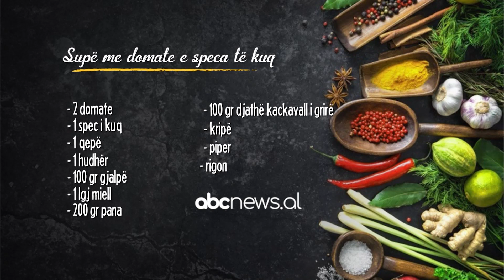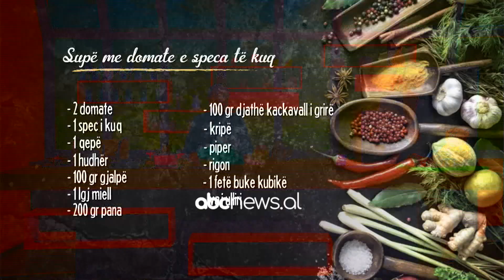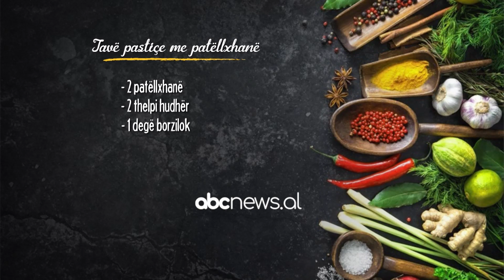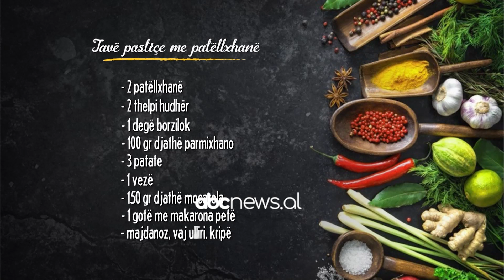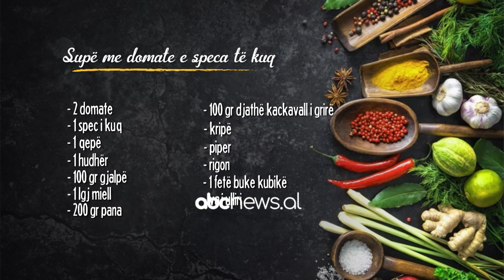"Supë me domate e speca të kuq" nga Zonja Florenca | ABC News Albania